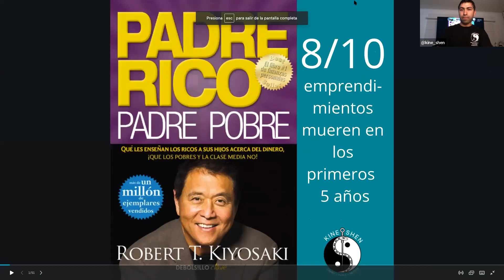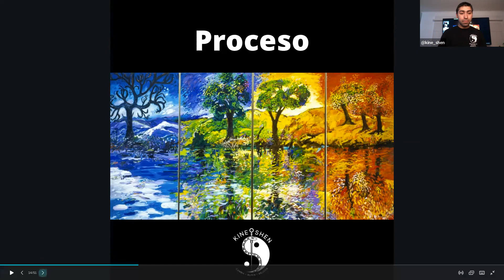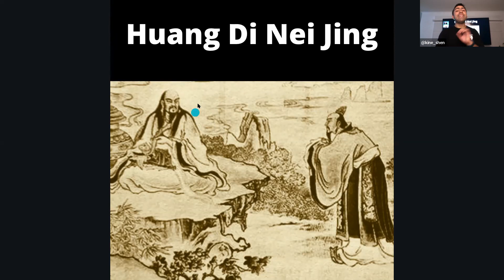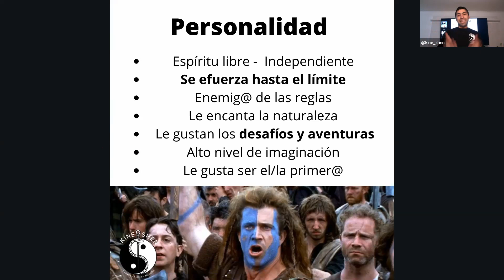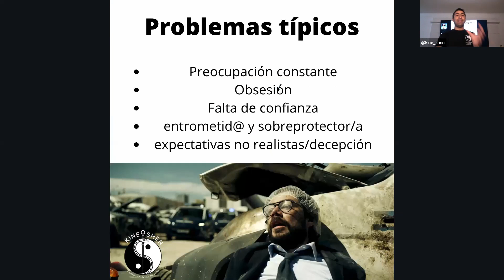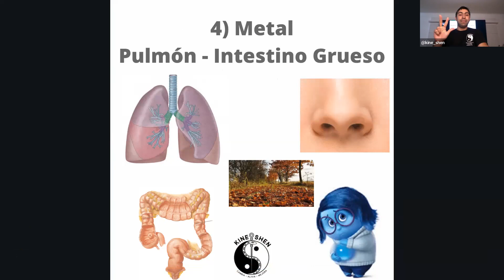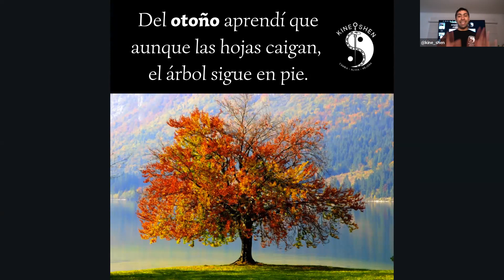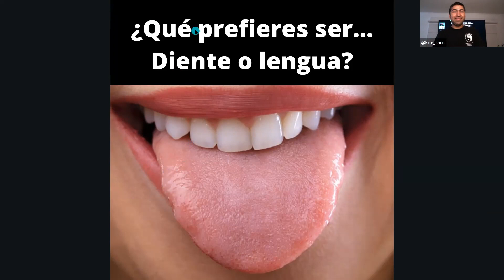Las 5 características de un emprendedor según la Medicina China|| Academia de Emprendimiento 3.0